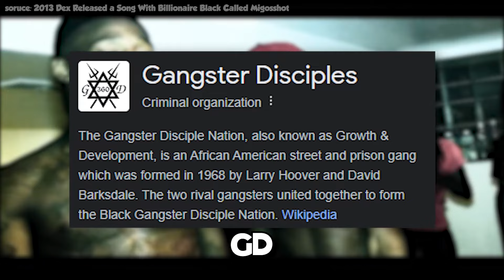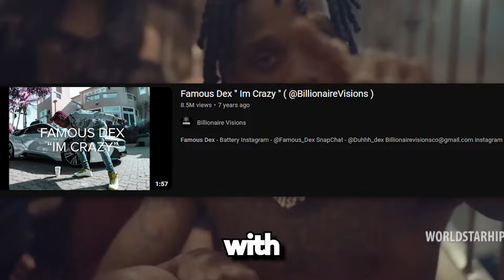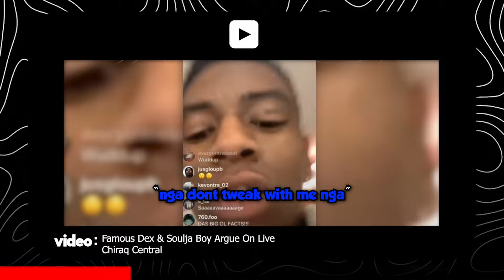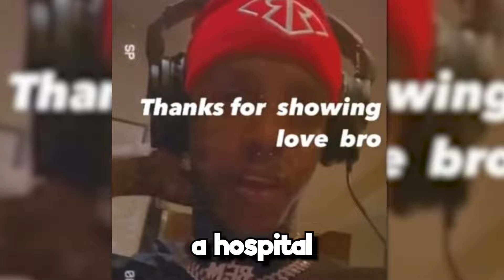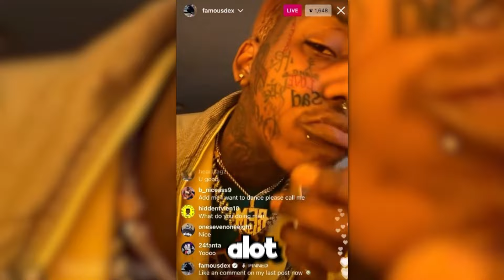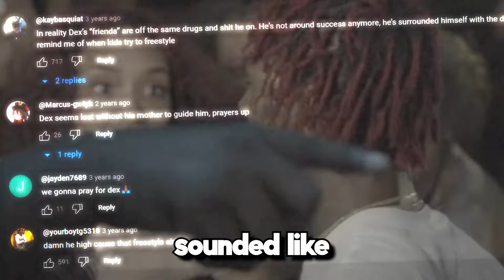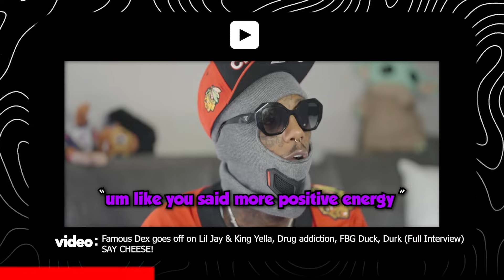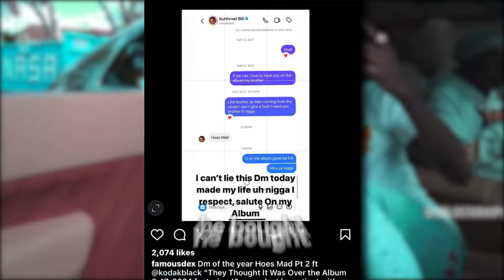Pray for Famous Dex..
SHOW LOVE

Let me know who you wanna see a video on next